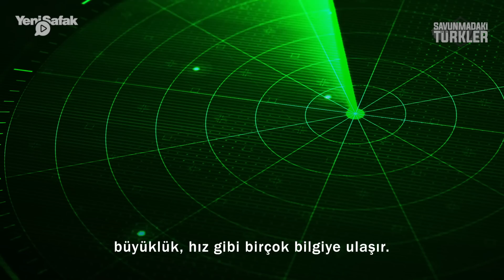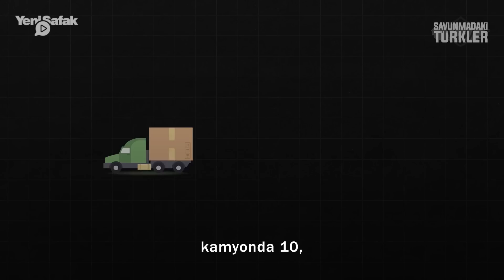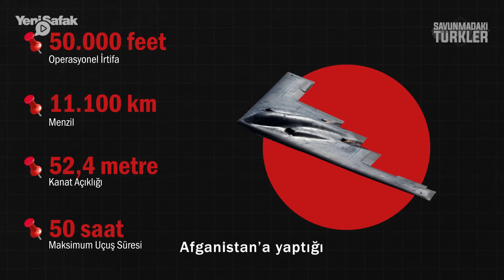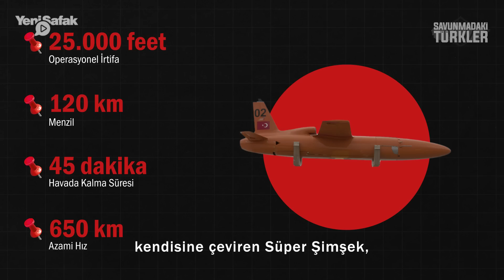Türkiye'nin düşman radarlarında görünmeyecek ilk uçağı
Yerli bombardıman uçağı ANKA-3: Düşman radarlarında görünmeyecek

Bir uçak düşünün ki devasa bir büyüklüğe sahip ancak radar tarafından görünmüyor. Peki bu nasıl oluyor? Gelin bakalım. TUSAŞ tarafından geliştirilen ANKA-3 derin darbe uçağı, yaptığı test uçuşunda iniş takımlarını başarıyla kapattı.

İniş takımı ve gövde içi silah istasyonu özellikle bu tarz hayalet uçaklar için hayati önem arz ediyor. Savunmadaki Türkler programı bu hafta gündemine 'Yerli hayalet' ANKA-3'ü aldı.